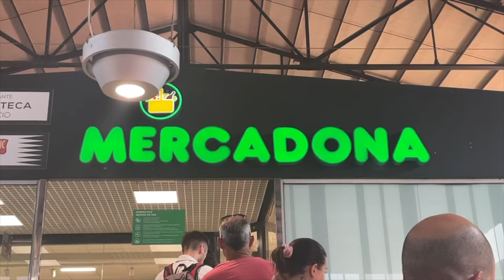I GOT LOCKED OUT | spend a few days with me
hi guys! thank you so much for watching :) if you enjoyed this video, hit the like button and subscribe to my channel so you don't miss any videos from me :) sending you all my love always :)

your girl,

Karina :)

for any questions, leave me a comment :)